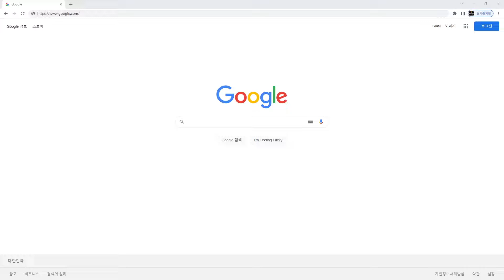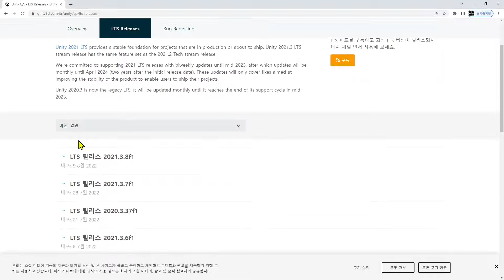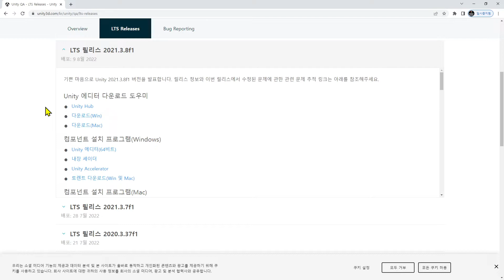유니티 버전 다운로드 어떤걸 해야 되나요?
🔥성장을 도와주는 온라인 학습
코드마스터(codemaster)

👍지식과 경험으로 수익화하는데 관심 있으신가요?
나의 지식에 가치를 부여하세요!

용사의집TV 🎲 채널에 오신 것을 환영합니다!
게임 제작🎮에 대한 모든 정보를 알고 싶으시다면, 잘 찾아오셨습니다. 👍
유니티 강좌 노하우📰 및 가이드 정보ℹ️ 뉴스를 소개합니다.

용사의집TV - 게임개발채널

▶ 새 동영상을 보려면 구독하고 종 모양 아이콘을 누르세요.